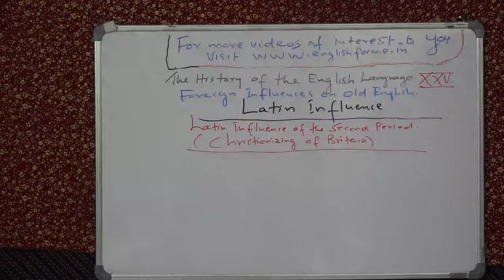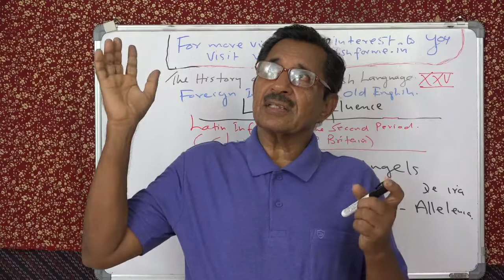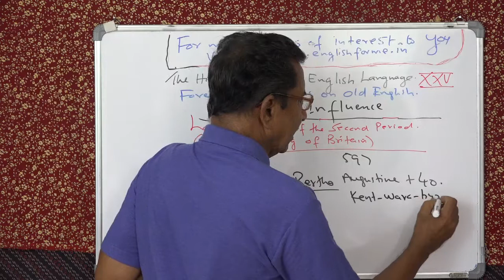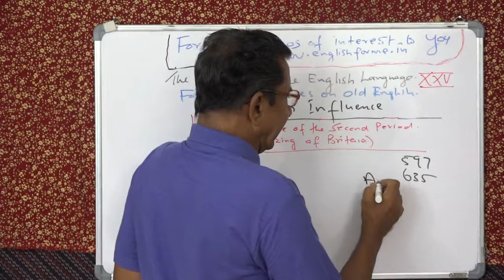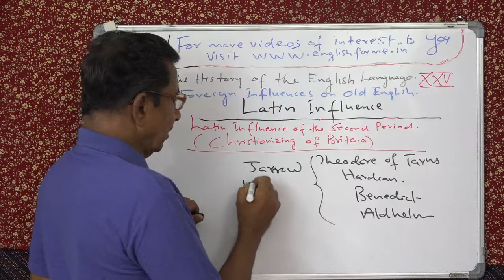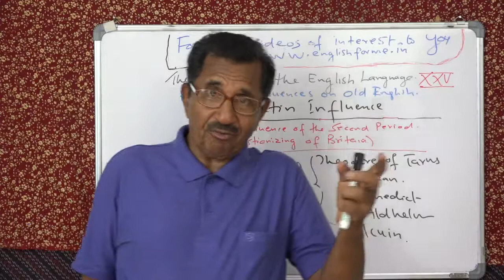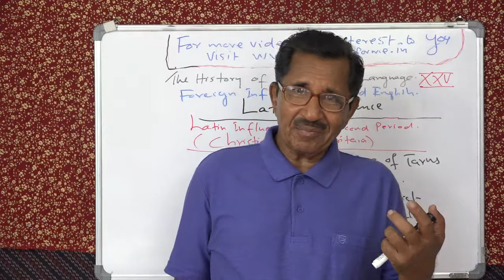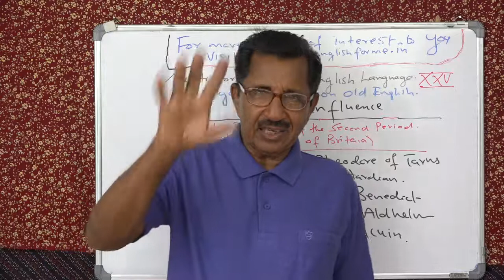LECTURE 25 BY PROF. THOMAS MATHEW. THE HISTORY OF THE ENGLISH LANGUAGE.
LECTURE 25. BY PROF. THOMAS MATHEW. THE HISTORY OF THE ENGLISH LANGUAGE. LATIN INFLUENCE ON OLD ENGLISH. LATIN INFLUENCE OF THE SECOND PERIOD. CHRISTIANIZING OF BRITAIN , THE FIRST TWO CHRISTIAN KINGDOMS, KENT AND NORTHMBRIA.